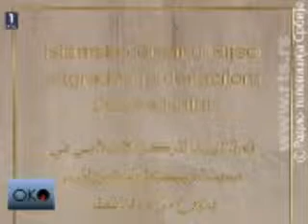Muftija Muhammed Jusufspahic u emisiji Oko